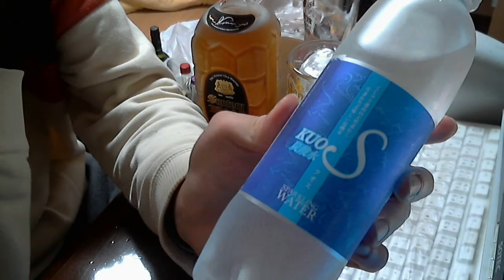炭酸水『クオス』紹介動画。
気軽にLINEで友達になろう！LINE⇒ twitterやってます。